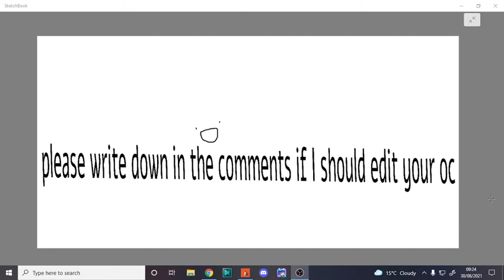EDITING GACHA OC'S || COMMENT IF YOU WANT ME TO EDIT YOURS